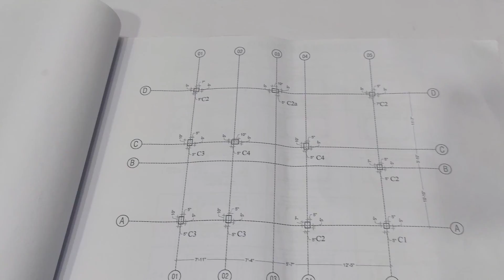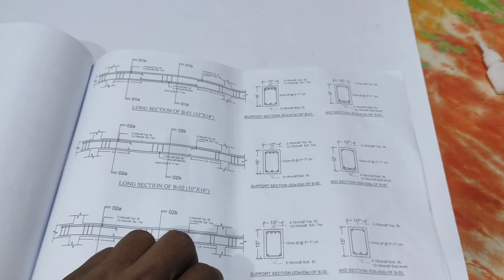দুই তলা 3 তলা ফাউন্ডেশন বেইজ কলাম কিভাবে নিবেন 3বেড 2 বাথরুম ড্রইং ডাইনিং কিচেন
বাড়ি এবং বাড়ির ডিজাইন করতে চাইলে যোগাযোগ করতে পারেন।